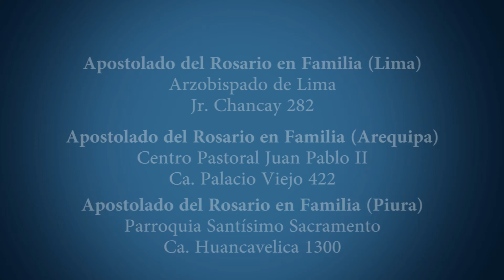¡Bienvenido, Monseñor Castillo! Imágenes de la ceremonia de Ordenación Episcopal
Compartimos algunas imágenes de la ceremonia de Ordenación Episcopal de Monseñor Carlos Castillo Mattasoglio, que tuvo lugar el sábado 2 de marzo de 2019 en la Basílica Catedral Metropolitana de Lima.
Algunas fotografías son propiedad de la Agencia Peruana de Noticias Andina y de Perú 21. Se han usado en este vídeo para fines informativos únicamente.